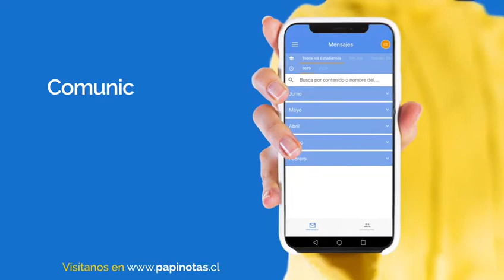Video App Familia